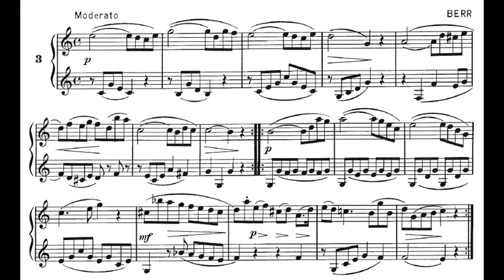Friedrich Berr - Petite Etude No. 1 (Clarinet Duet)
Perhaps better known as No. 3 from works by Berr in Himie Voxman's iconic 'Selected Duets for Clarinet' Volume 1. Originally appears in Berr's Method for Clarinet.

Recorded by Peter Anthony Smith on a Buffet Festival Clarinet, Vandoren BD5 mouthpiece, BG L4SR ligature, and a Vandoren V12 Strength 3.5+ reed.